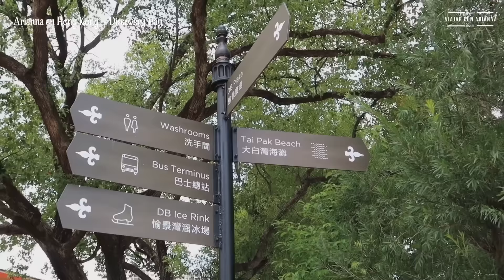🇭🇰 Explore HK | 假如我在香港旅行EP 6 - 愉景灣 • 輕鬆一日遊,海濱白教堂,無印風日式茶室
・ 🇭🇰 𝐇𝐨𝐧𝐠 𝐊𝐨𝐧𝐠 𝐃𝐢𝐚𝐫𝐢𝐞𝐬 👣・
2020不能去旅行,唯有在香港”旅行”
第五站 愉景灣 週末遠離繁囂
一定要到海濱白教堂 很美很有特色
然後再去喝花茶 是一個輕鬆的週末
previous video :
I N S T A G R A M : @viajarconarianna